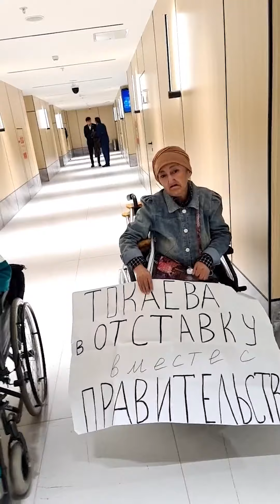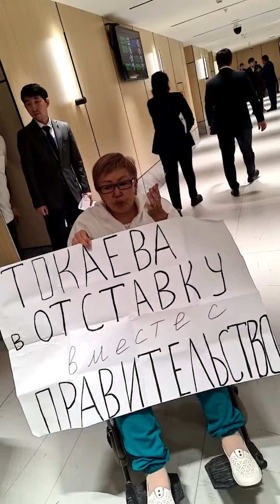КРИК ДУШИ: КУДА КАТИТСЯ МЕДИЦИНА?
Инвалиды в Казахстане относятся к той категории граждан, которой власти не хотят уделять ни время, ни средства.

Мизерные пособия, унижения, отсутствие условий для свободного передвижения, жилищные проблемы - это многолетние нерешаемые вопросы, а ведь их еще больше  в домах инвалидов и домах престарелых, психо-неврологических интернатах, хосписах.

Социальная политика, вернее, ее отсутствие, характеризует оторванность государственной системы от проблем самых уязвимых слоев населения. В коридорах государственных учреждений самым смелым гражданским активистам - инвалидам противостоит все более растущий аппарат чиновников и полицейских, который не только не решает проблемы, а только увеличивает разрыв между государственными структурами и народом, только и делают, что угрожают штрафами, ведут видеофиксацию, не понимая безысходности и отчаяния женщин.

Социальным, демократическим и светским  наше общество признано лишь в Конституции, в реальности мы видим обнаглевшую, лживую и циничную диктатуру с античеловеческим лицом и антинародной политикой.